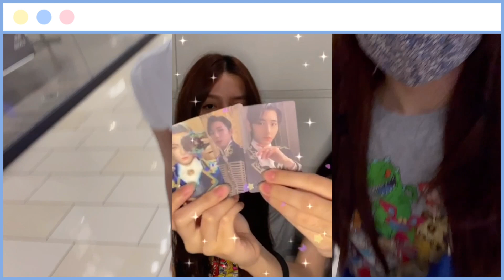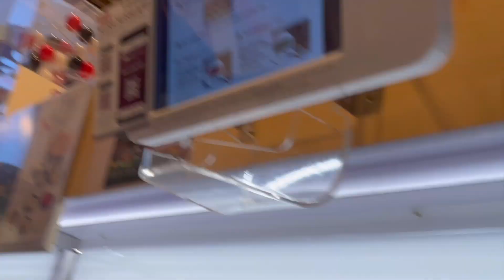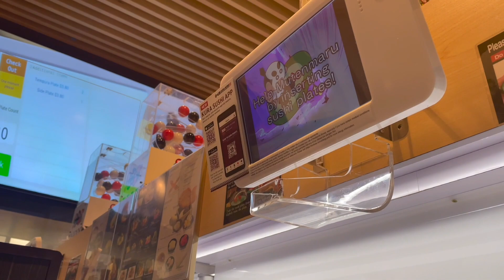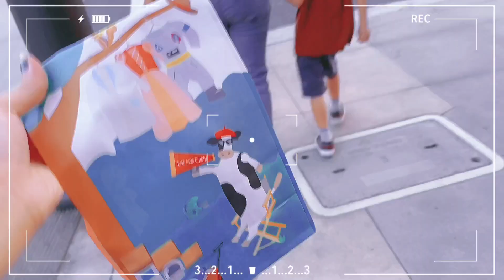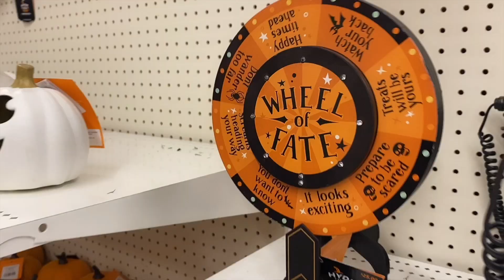mini vlog: target runs, buying kpop albums & sushi with siblings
mini vlog is spontaneously uploaded like a log self vlog~
grocery runs became fun because i tried logging yes this is chesca ! chynz will upload her version soon so stay tune!
xoxo, consistency with cheschyns